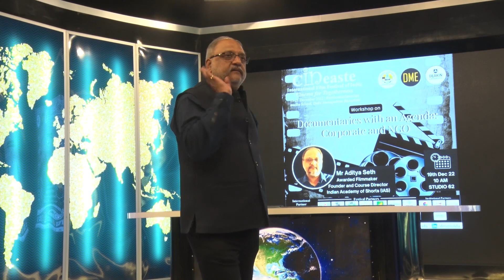WORKSHOP 3 || CIFFI 2022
Documentaries with An Agenda: Corporate and NGO